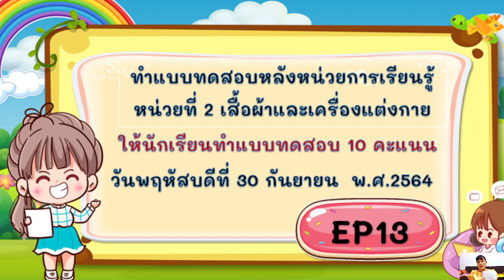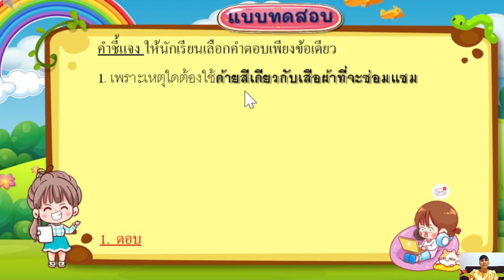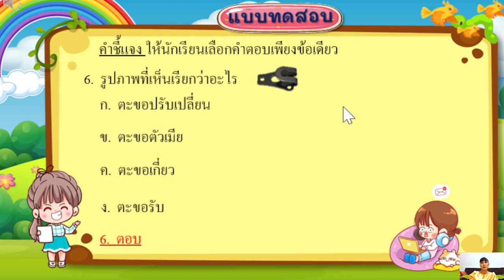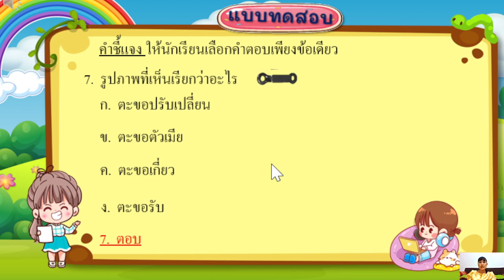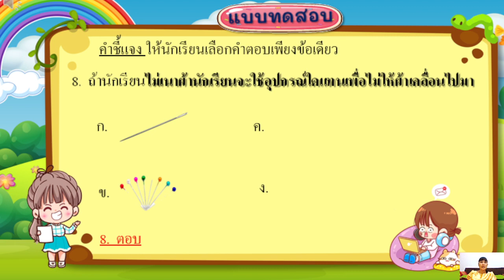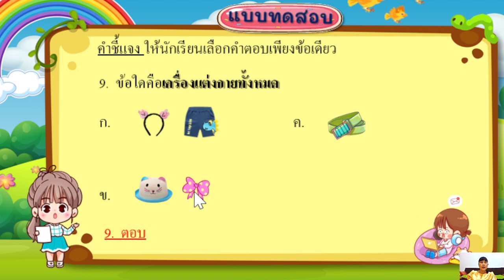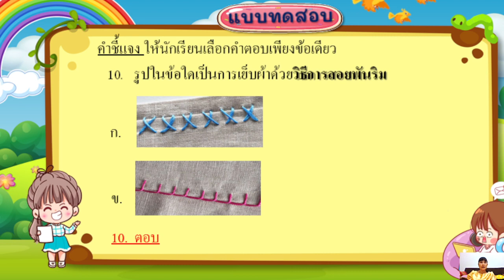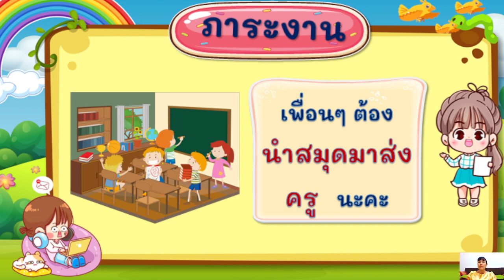1 ต.ค.64 คาบที่ 4 วิชา การงานอาชีพ (กอท.) ชั้นประถมศึกษาปีที่ 5 (EP.13) ครูยุพิน ศุภกรพงศ์สิริ